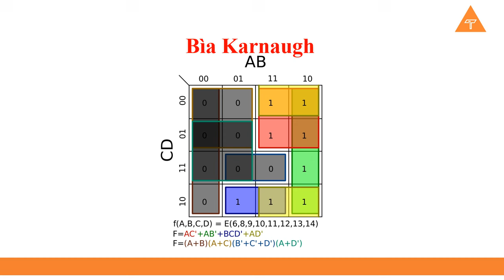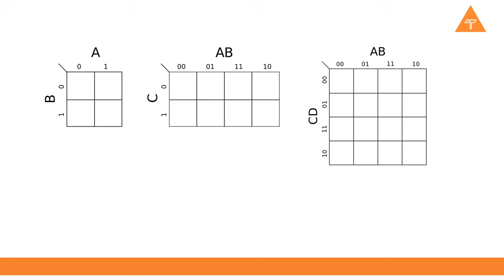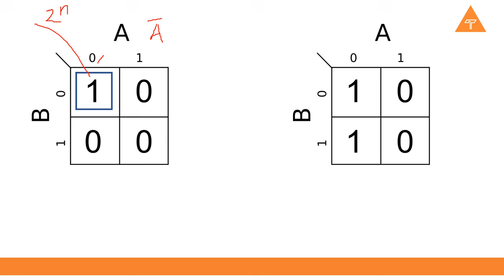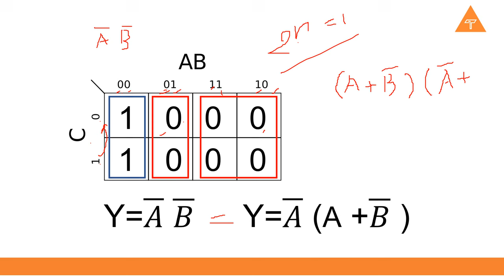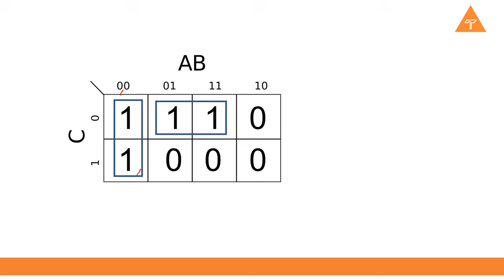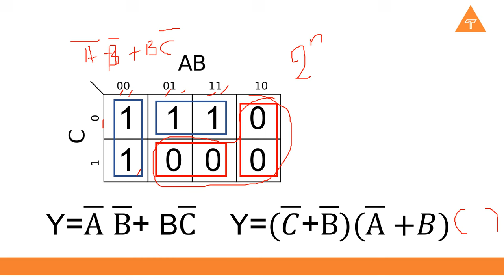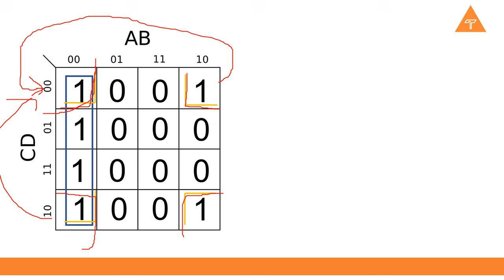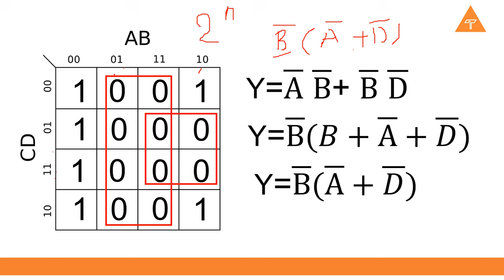Hướng dẫn sử dụng bìa Karnaugh | Kỹ thuật số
Kỹ thuật số
Hướng dẫn sử dụng bìa Karnaugh
Bìa Karnaugh, hay sơ đồ Các-nô, biểu đồ Veitch, là một công cụ để thuận tiện trong việc đơn giản các biểu thức đại số Boole. Bìa Karnaugh độc đáo ở chỗ giữa các ô chỉ có sự thay đổi của một biến mà thôi; hay nói cách khác, các hàng và cột được sắp xếp theo nguyên lý mã Gray